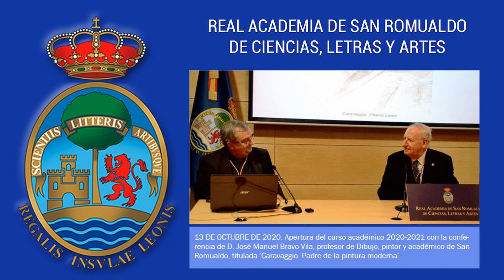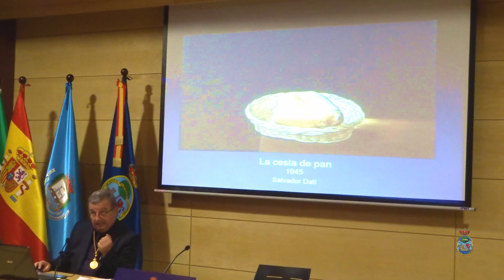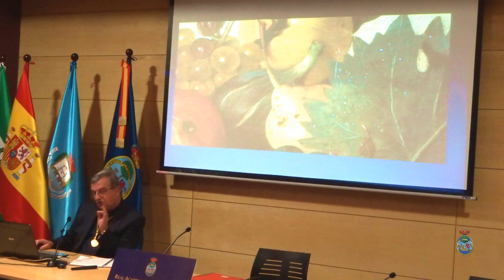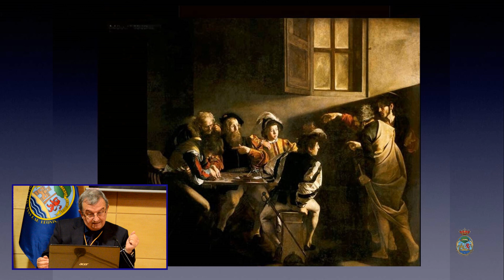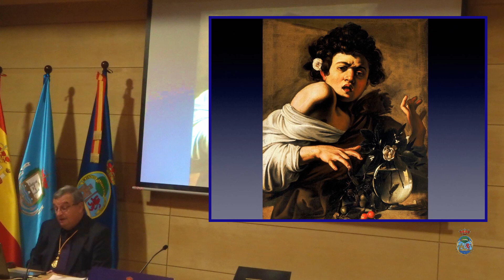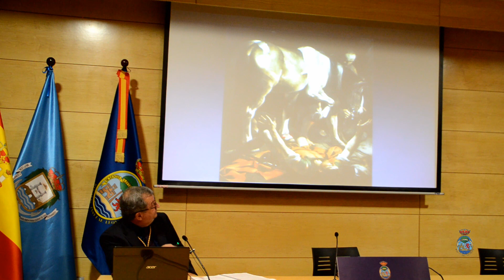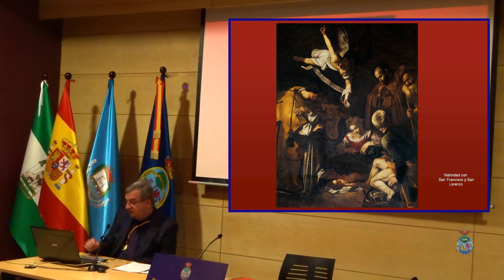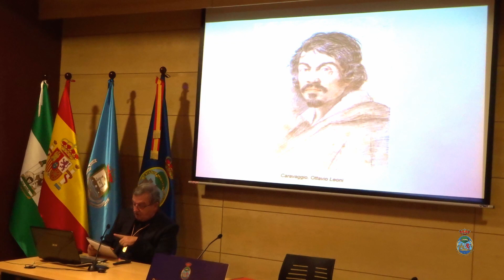CONFERENCIA 'CARAVAGGIO. PADRE DE LA PINTURA MODERNA' (D. JOSÉ MANUEL BRAVO VILA). 13 octubre 2020.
Conferencia inaugural del curso académico 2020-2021 de la Real Academia de San Romualdo de Ciencias, Letras y Artes, a cargo de D. José Manuel Bravo Vila, pintor y académico, titulada 'Caravaggio. Padre de la pintura moderna'. Emisión: martes 13 de octubre de 2020 (19:30 horas). Academia SanRomualdo conferencia Caravaggio.